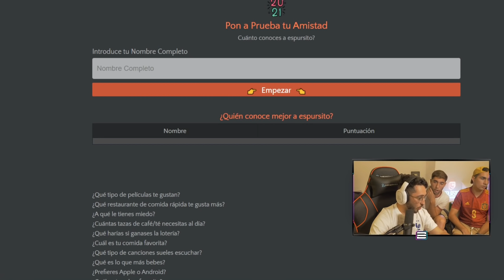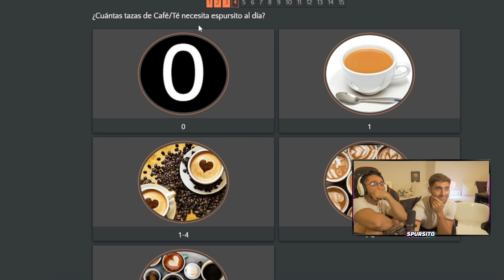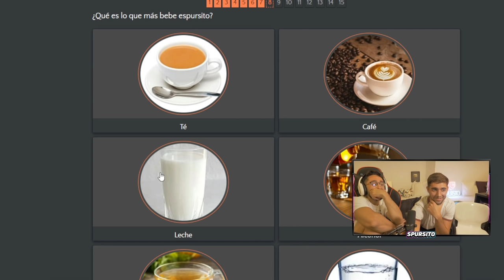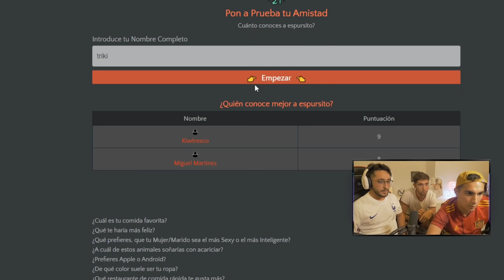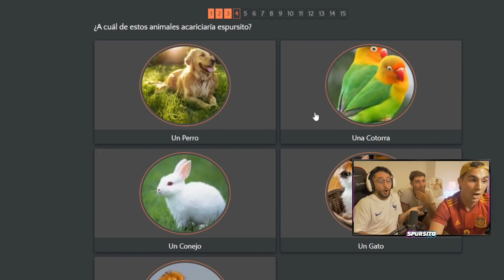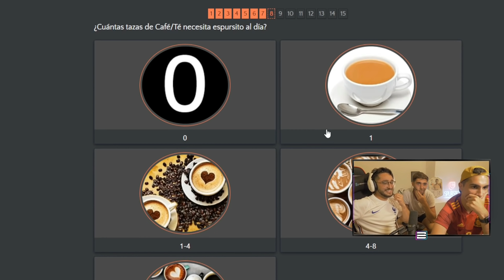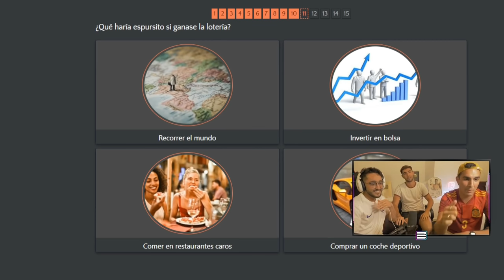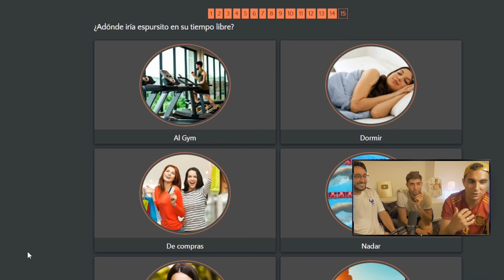QUIÉN CONOCE MEJOR A SPURSITO KIWI VS TRESCO